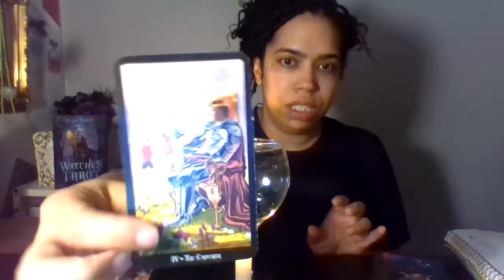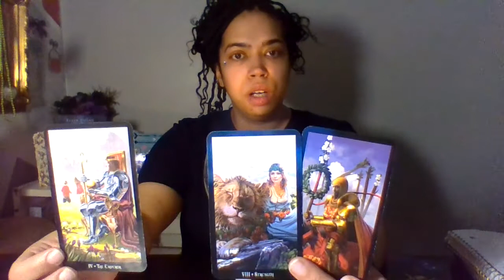CAPRICORN~ DOES WHO DOUBTED YOU , NOW SEE YOU ON UOUR THRONE!!!(PERLA's Gift & Tarot)